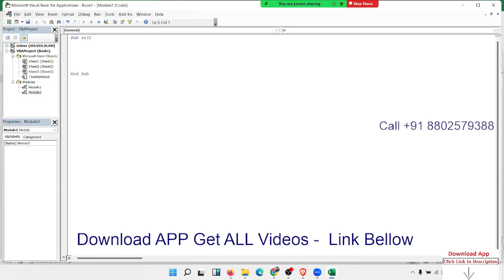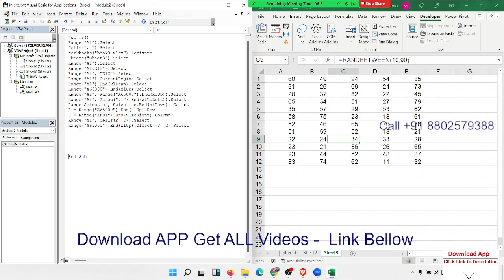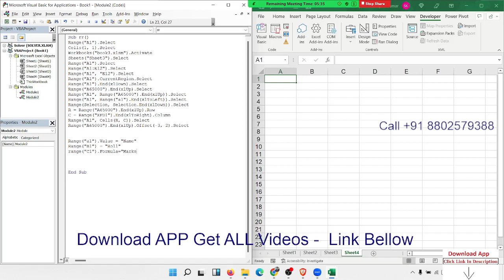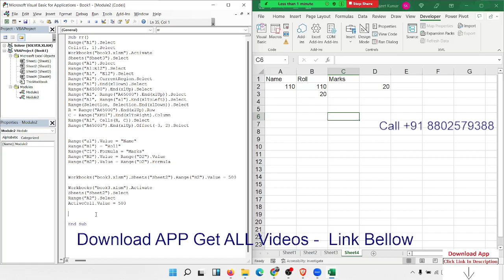EXCEL VBA MACROS Classes in Hindi